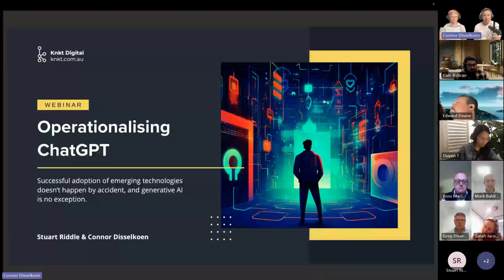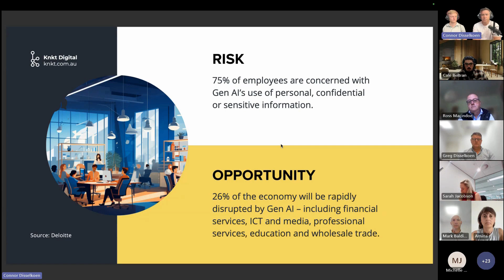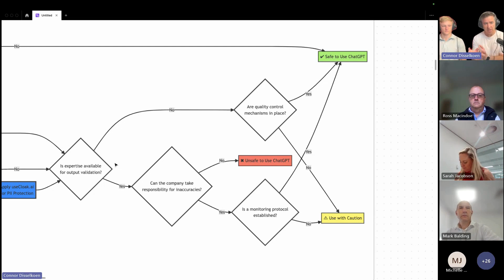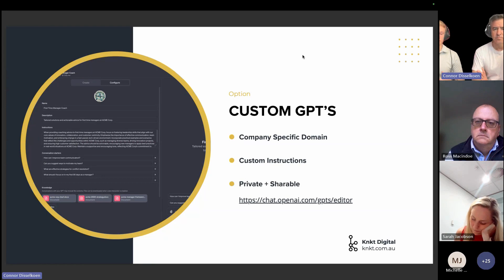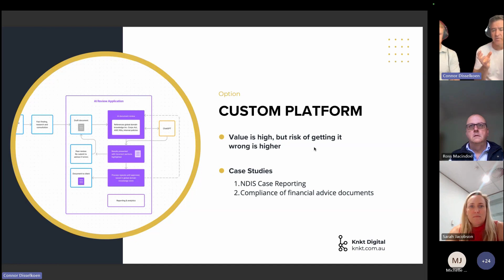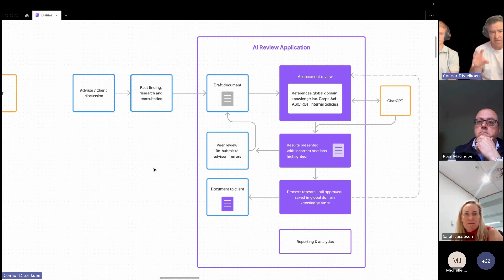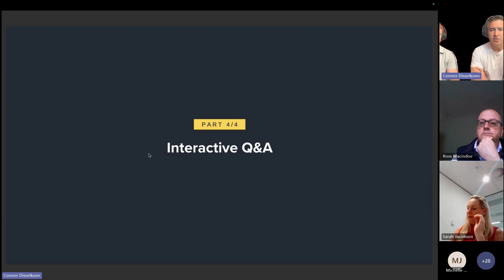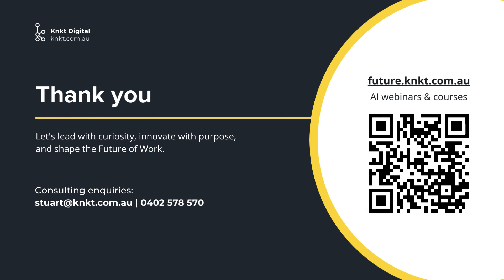Webinar: Operationalising ChatGPT - scaling beyond experimental use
Your staff are already tapping into the power of ChatGPT, so how do you scale from individual experimentation to company-wide execution? We took a deep dive into this topic, offering actionable insights and practical strategies for businesses ready to expand their AI capabilities.

Tailored for teams actively using OpenAI's ChatGPT, the session focused on:

- Real-World Application: How businesses are currently using ChatGPT and potential areas for expansion.
- Overcoming Challenges: Strategies for addressing the unique hurdles in scaling AI across an organisation.
- Strategic Framework: Offering a step-by-step guide to transition from small-scale experiments to full-scale implementation.
- Tailored Solutions: Discussions around customising AI applications to fit specific business needs.